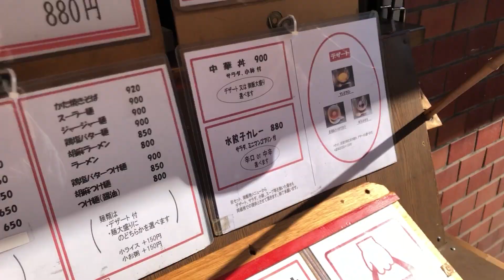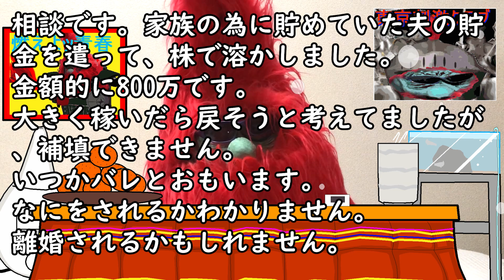お粥＋(お粥の具・ゆで野菜・水餃子３個)８００円※選んだお粥の具は豚肉と高菜(大塚のたない粥)Porridge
【たない粥】東京都文京区大塚4-48-5 第２７宮廷マンション １０１
《営業時間》日曜・祝日休み[月～金]11:30～14:00／18:00～22:00[土]17:00～22:00
《アクセス》丸の内線　新大塚駅「新大塚駅」から283m